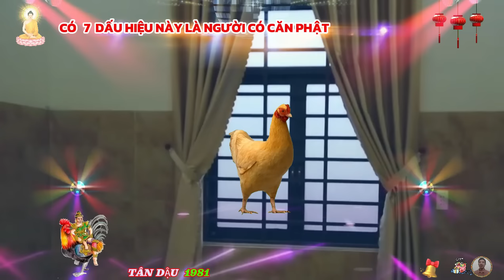🔴 7 Dấu Hiệu Vàng Tuổi TÂN DẬU 1981 Được PHẬT CHE CHỞ HỘ TRÌ Gặp May Liên tiếp Cực Giàu Cực Sướng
cuộc đời của một tân dậu sẽ như diễn biến của một nhân vật chính trong truyện, ít có chương của sự nghỉ ngơi, lúc nào cũng có sự kiện xảy ra cần dày công xử lý, và cuộc đời như thế sẽ tiếp tục tiếp diễn trong năm 2024 này, đổi lại, phần thưởng cũng tương xứng với những trở ngại mà họ phải vượt qua.
hiện đang trong đoạn đầu trung vận của tân dậu, và tân dậu là số ít bản mệnh có cái đỉnh nhân sinh sớm ngay trong cái tiền trung vận này.